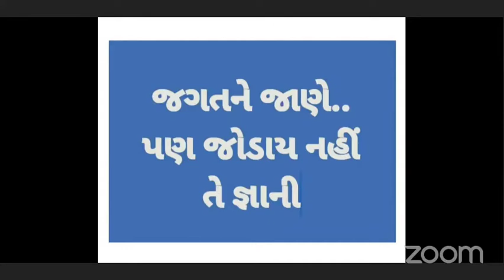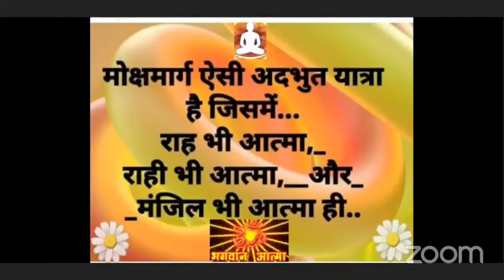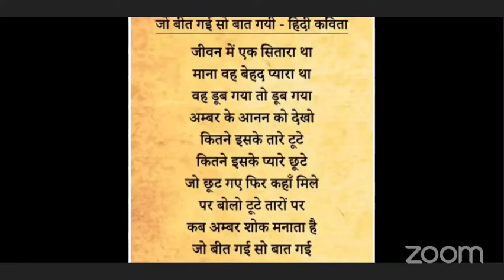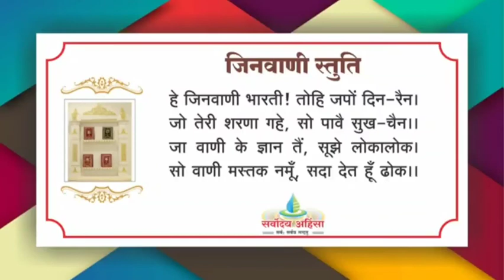09जिनमार्ग-अध्यात्म पाठ॥छन्द1-10 संक्षिप्त विवरण॥छन्द 11॥जिन शिक्षा एवं जिनदीक्षा की सन्धि ॥21May21